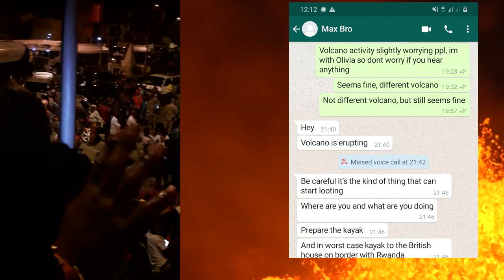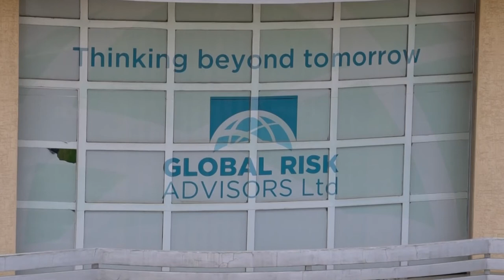Volcano Diary Entry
The close-up volcano footage in the background is from Iceland not from the Nyiragongo Eruption. Most other footage is taken with my phone on the night of the Nyiragongo Eruption as I didn't have my camera.

This is not really finished but I am trying to upload one video a week and this is all I have at the moment.